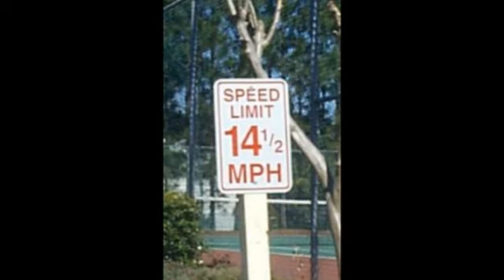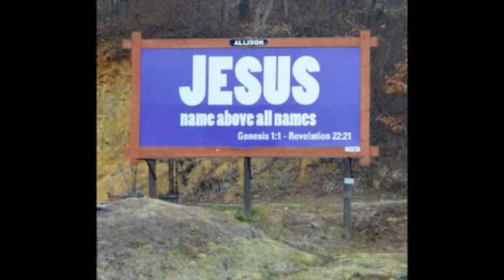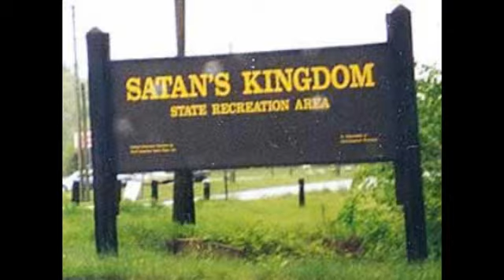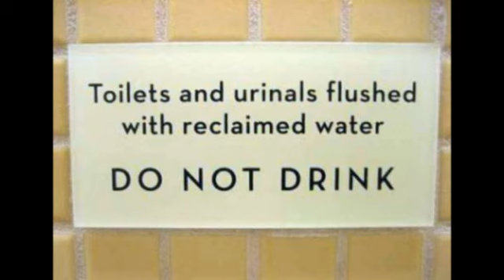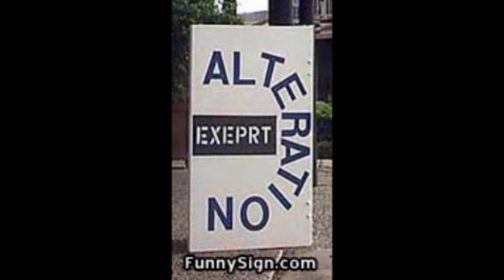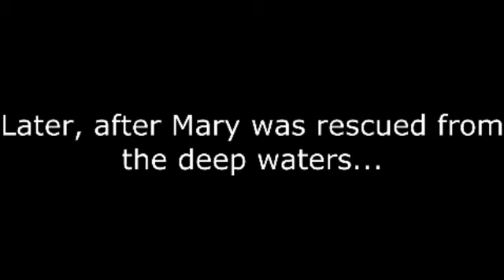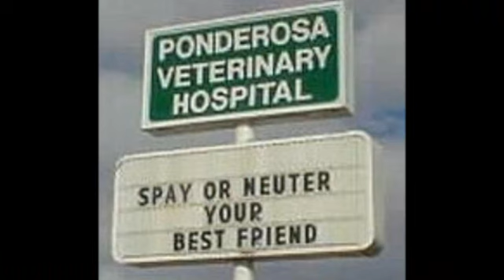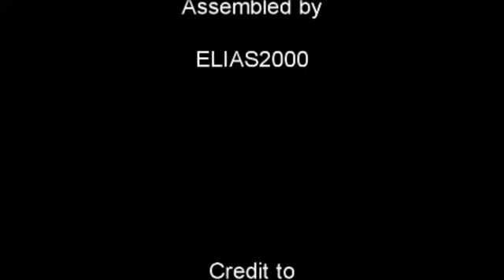ELIAS'S Classic Funny Signs 9: Water On Road